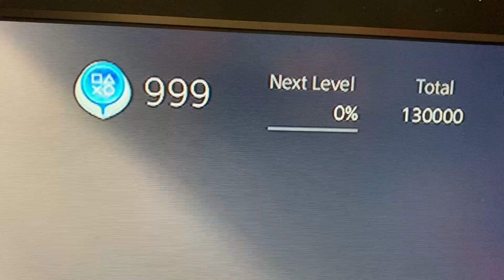130,000th Trophy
My 130,000th Trophy!